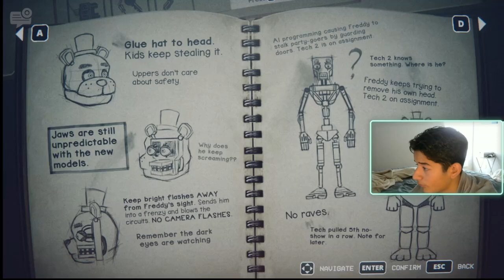Playing FNaF: Into the Pit, and this Abomination doesn't leave me alone!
Hey guys. Welcome back to another video, today we're back with some more FNaF: Into the Pit. Trying to complete the night, the abomination wouldn't leave me alone.